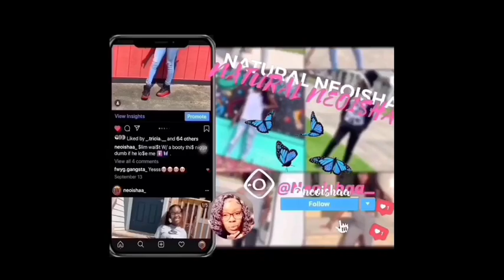Pregnant at 18 Q&A | storytime| Teen mom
hey guys , so i promised y’all a pregnant at 18 q&a so here it is 🧡. This was some of the questions that were asked on my socials 😗.. thank you guys for watching & turn on those post notifications so you can get notified for the next video . be sure to follow me on all the socials :